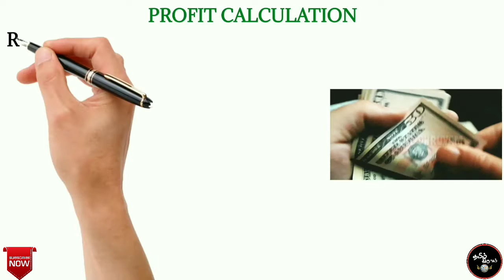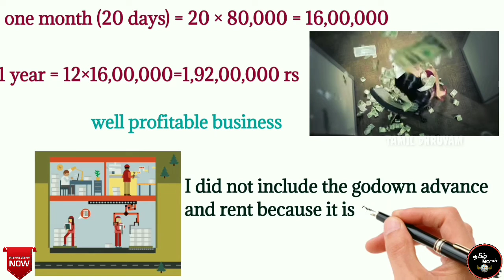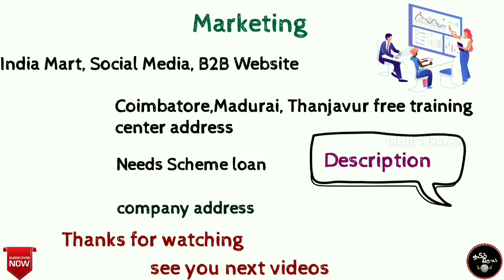Coir Pith & Cocopeat Business Ideas in tamil#Tamil business ideas#Business loan in Tamil#MSME#NEEDS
Coir Pith & Cocopeat Business in tamil#Tamil business ideas#Business loan in Tamil#MSME#NEEDS

comapny address:
 Sri Gokulam hydraulic,
 kumaraguru college of technology,
 Athipalayam main road,
 chinnavedampatti,
Coimbatore - 641049.

Training center address:
Coimbatore:-
Regional Office, Coir Board,
No-41,Nehru Street,Mahalinga Puram,
Near Roundana,Beside Water Tank,
Pollachi-642 002
Dist.Coimbatore, Tamil Nadu State

Chennai :-
Opp. Vanavil
Co-optex
Teynampet, 578,Mount Road,
Anna Salai ,Chennai-600018

Tamil Nadu.